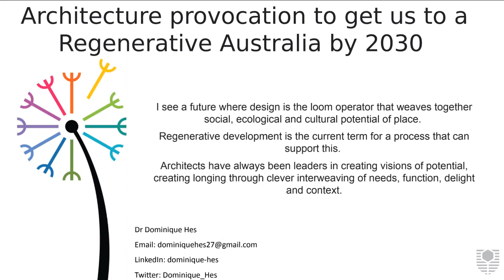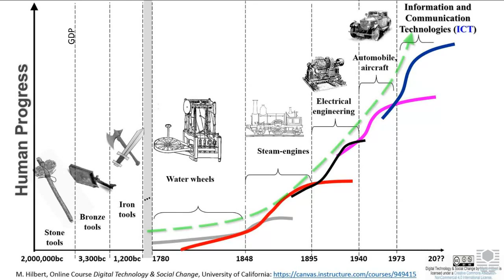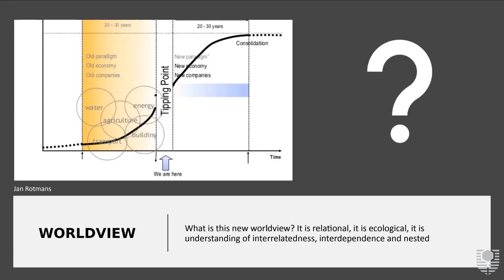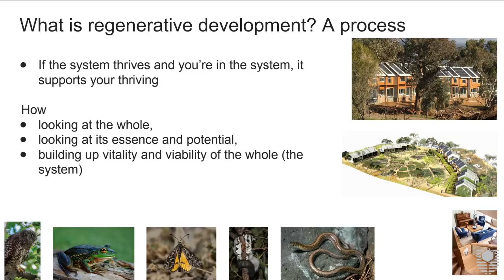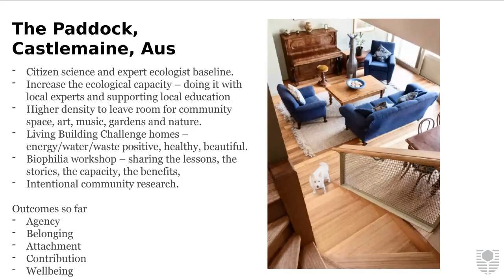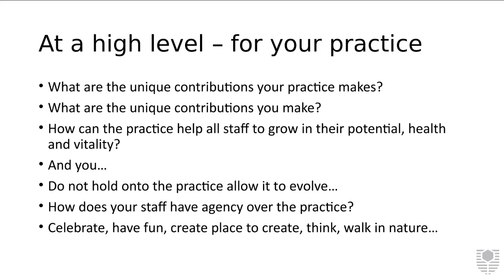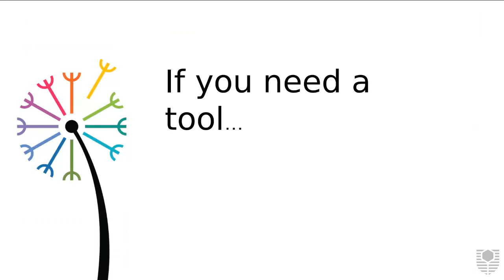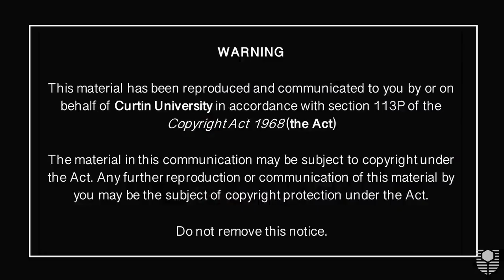ArchiTalk 26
Dr. Dominique Hes is the Zero Building Carbon Lead at the City of Melbourne. Previously she was an academic at the University of Melbourne and RMIT, and holds an adjunct position at Griffith University. Dominique mixes theory and thinking, with doing and testing. Her main contribution is to think about how we can contribute to the well-being and thriving of place, people and planet.

Title- Architecture provocation to get us to a Regenerative Australia by 2030

Synopsis:  This talk will outline the basics of Regenerative Development, use some projects to illustrate its potential and to challenge us to think about what this should mean for architectural practice.